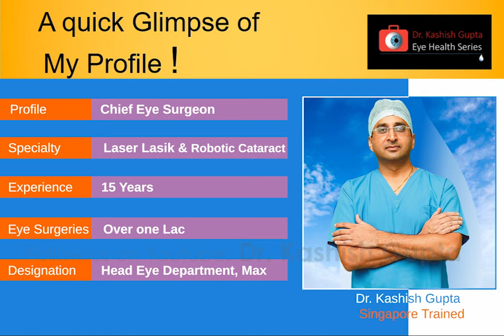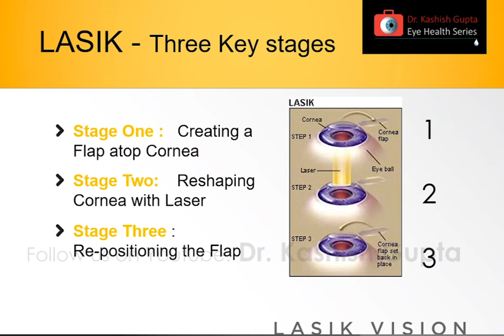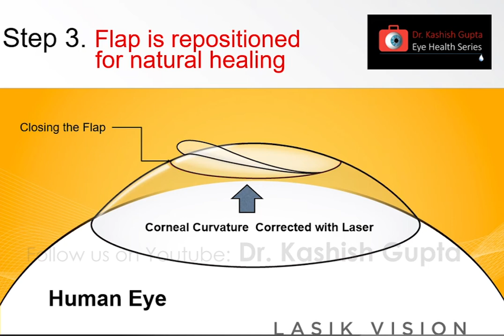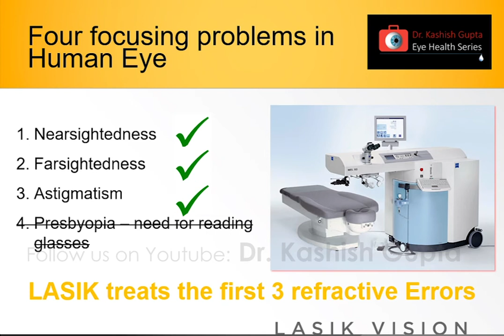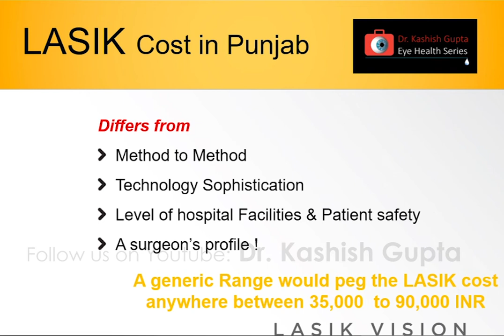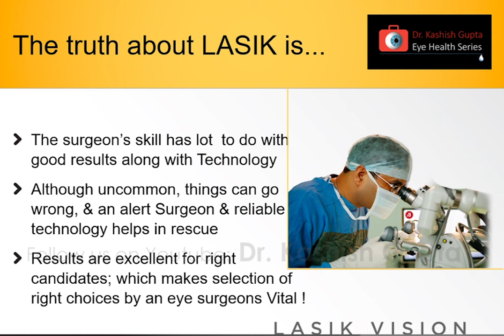All About LASIK | Blade & Laser Methods LASIK | LASIK LASER Myths, Facts & Costs | Dr. Kashish Gupta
This video presentation is a blend of academic and generic Understating of LASIK. With this Refractive procedure, an Eye Surgeon reconfigures the Corneal curvature of  Eye to correct/enhance a person’s ability to see normal with a  recalibrated focus of the Eye.
In the eye care treatment ecosystem, there is too much of information clutter and too many choices. Some correct and many adulterated or even plain deceptive. Hence,  an individual desirous of living an Eyeglass free or Contact lens-free life deserves to be informed with reliable & accurate information. And that is, precisely,  what I  attempted to achieve through this AV presentation.
The video presentation includes some 29 odd slides, including eight small video modules covered in just over seven and a half minutes. I aimed to keep it simple and yet make sure anybody wanting to know about LASIK gets an adequate understating of this refractive eye procedure.
The video presentation is an apt module for the student community and working adults; who are keen about their looks and want to abandon wearing spectacles or Contact lens. The audiovisual presentation is a step by step guide about LASIK, its Types & how the procedure works both with the standard  Blade method and the latest laser technology.
The Module enlists the benefits and trade-offs of LASIK  & its method variants. It actually reflects a synthesis of my 15 years of niche experience as a LASIK eye surgeon; having been serving at a premier Indian Hospital network – Max health care.
I would be glad to have you further updated after seeing this video. Please leave your reflections and feedback or possible queries in the comments trail of the video.  I promise to address your all concerns, and apprehensions and broaden your understating about  Traditional LASIK and LASIK Laser.